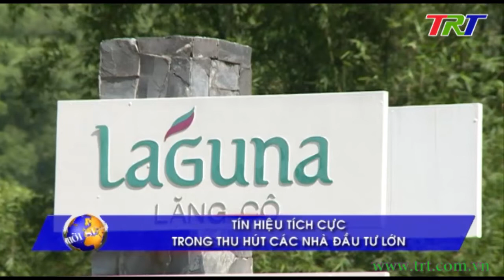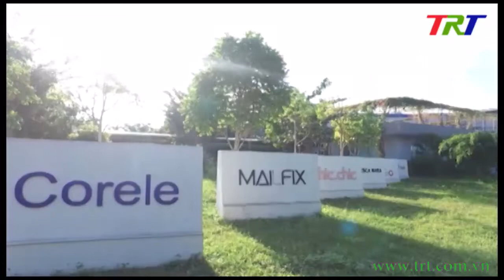Tín hiệu tích cực trong thu hút các nhà đầu tư lớn